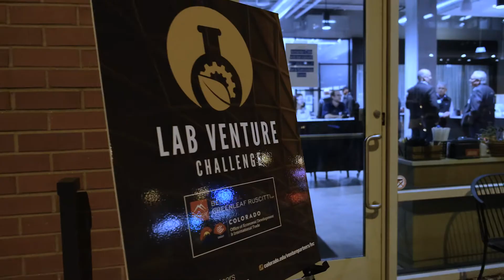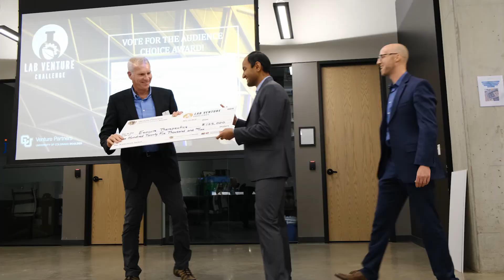Lab Venture Challenge funds top CU Boulder innovations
Through the Lab Venture Challenge (formerly known as the Advanced Industries Accelerator “AIA” grant program), Venture Partners at CU Boulder funds the top innovations showing high commercial potential, a clear path to a compelling market, and strong scientific support.